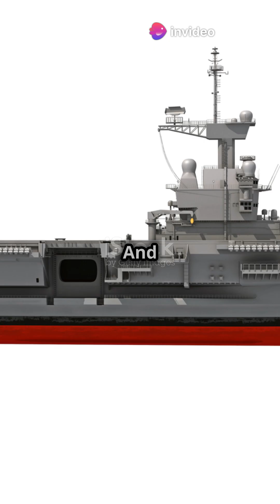Top 3 Biggest Aircraft Carriers in the World!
Dive into the world of naval engineering as we explore the **Top 3 Biggest Aircraft Carriers in the World!** From colossal flight decks to cutting-edge technology, these giants of the sea represent the pinnacle of military might and innovation. Discover fascinating facts about their size, capabilities, and the role they play in modern warfare. Join us as we break down each carrier's unique features and reveal why they dominate the oceans.